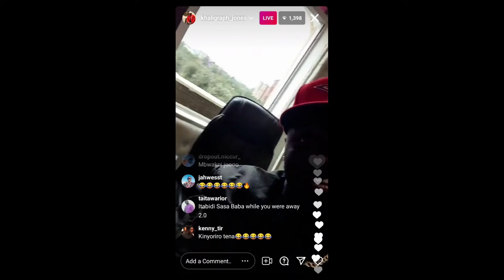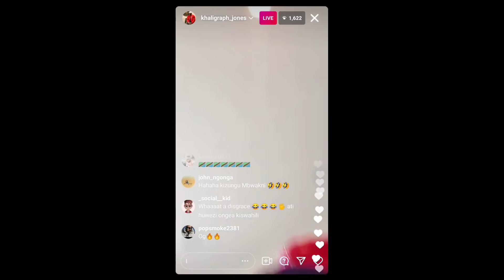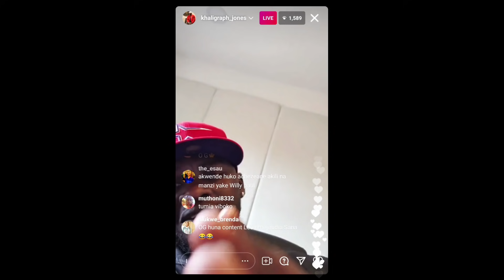NIMERUDI KENYA! LISTEN TO WHAT KHALIGRAPH JONES HAS PLANNED FOR BAHATI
KHALIGRAPH JONES RE SURFACES BACK ONLINE AND REVEALS HIS NEXT INTENTIONS IN THE INDUSTRY

ENTERTAINMENT NEWS KENYA
ENTERTAINMENT NEWS TODAY